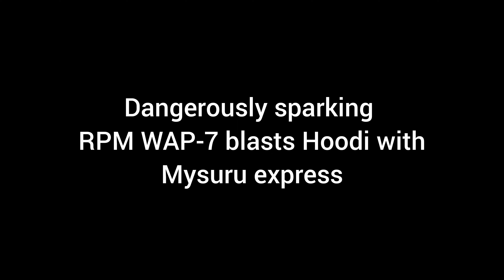Dangerously sparking WAP-7 leads Kochuveli Mysuru express.